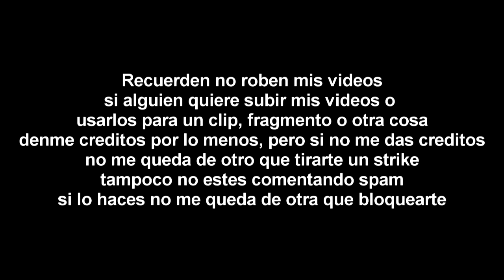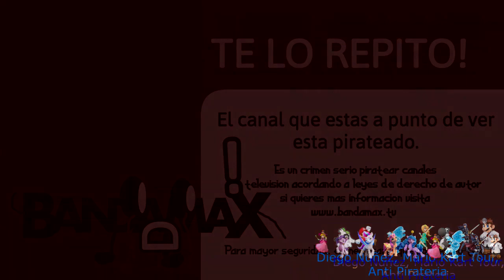[FALSO] Pantalla antipirateria de Bandamax (Mexico, 2024, muy aterrador)